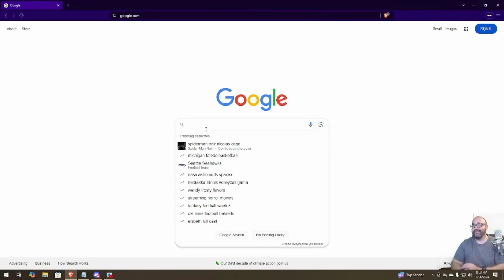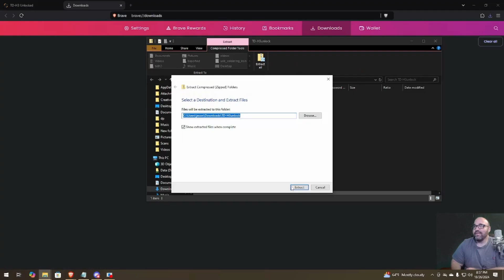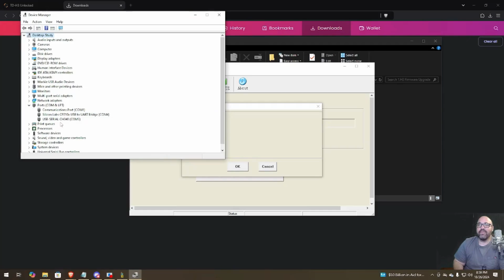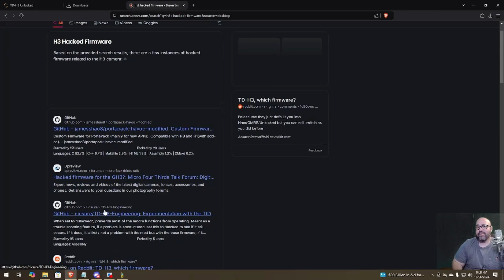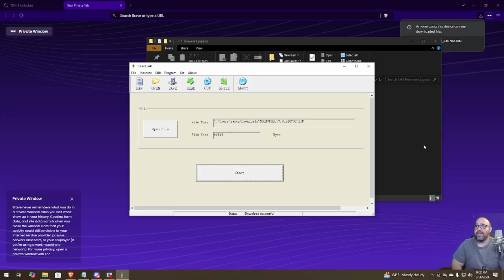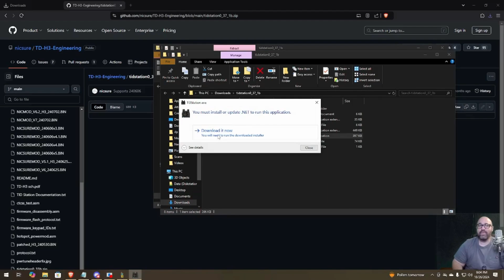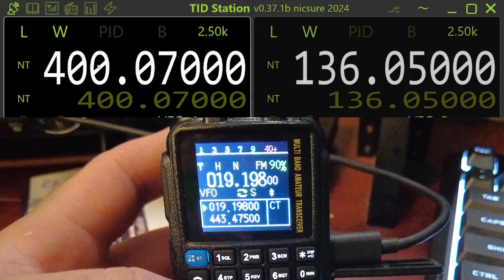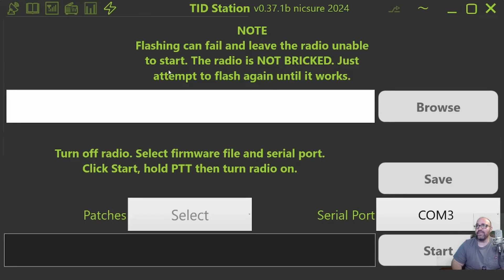TID H3 Firmware Flashing Hacked H3 Firmware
Flashing new firmware on the TID H3